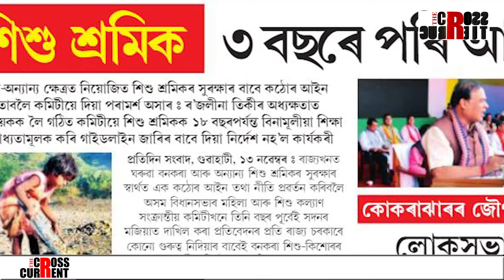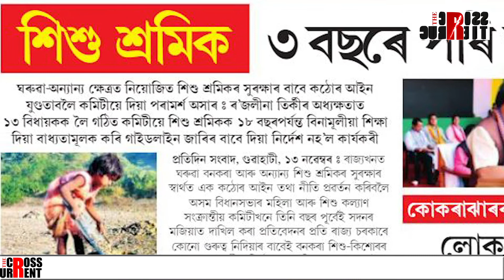শিশু দিৱসৰ দিনাই উন্মোচিত শিশু শ্ৰমিকৰ প্ৰতি ৰাজ্য চৰকাৰৰ চৰম উদাসীনতা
শিশু দিৱসৰ বিড়ম্বনা। শিশু দিৱসৰ দিনাই উন্মোচিত শিশু শ্ৰমিকৰ প্ৰতি ৰাজ্য চৰকাৰৰ চৰম উদাসীনতা।